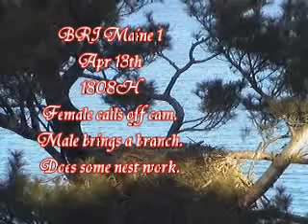04.13.1808H BRI Maine 1 Male Brings Branch Female Cheers.wmv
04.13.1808H BRI Maine 1 Male Brings Branch Female Cheers